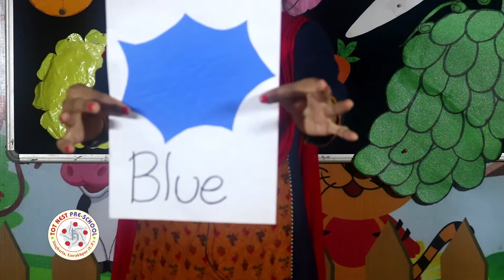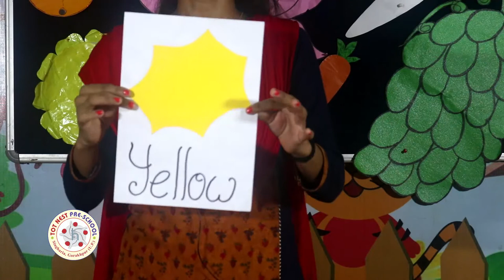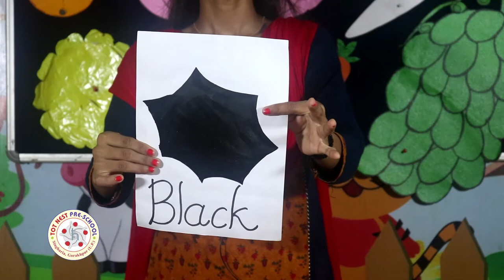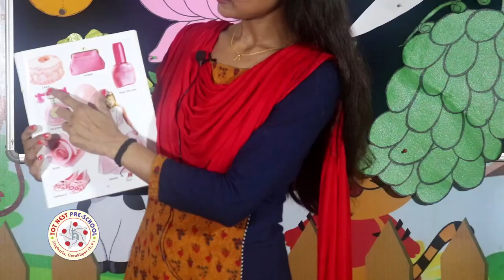Colour Recognition for Kids | Colours recognition for toddlers | Learning colours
Watch this video to learn about colours & their examples which we are seeing around us.